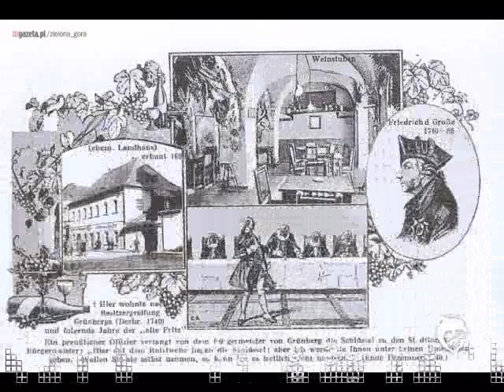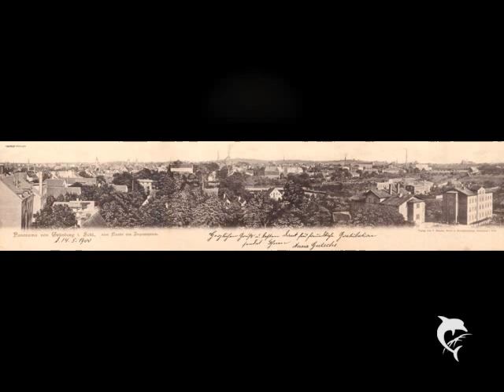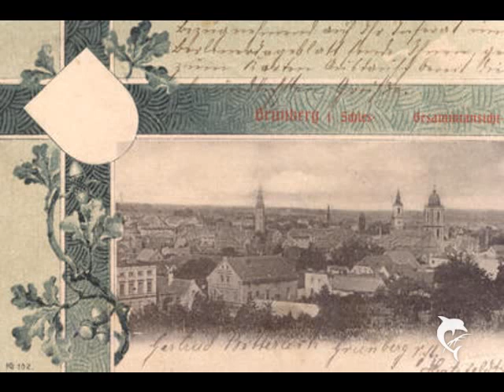ZIELONA GÓRA - PRZEŁOM WIEKÓW - GRUNBERG- 1/3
ZIELONA GÓRA
MOJE MIASTO, MOJA HISTORIA, ZIELONA GÓRA, PRZED, TERAZ I PO NAS, MGNIENIE CZASU, POLECAM.